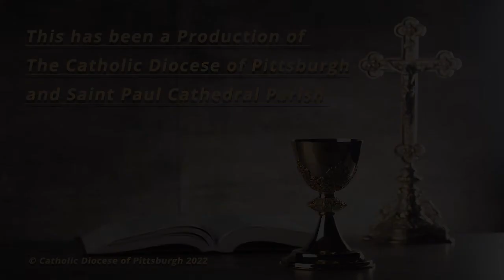St. Paul Cathedral-Daily Mass Homily-Rev. Steven M. Palsa-August 10, 2022.